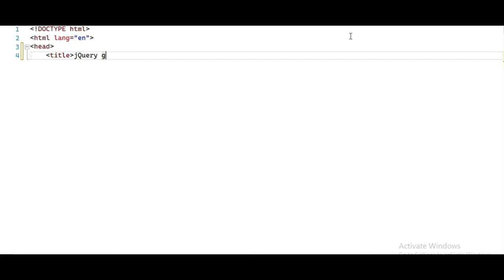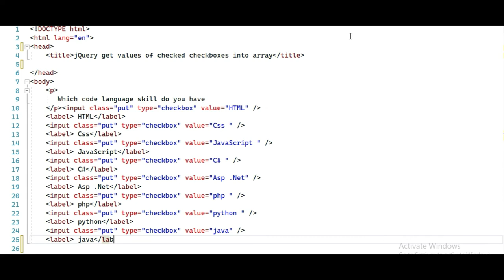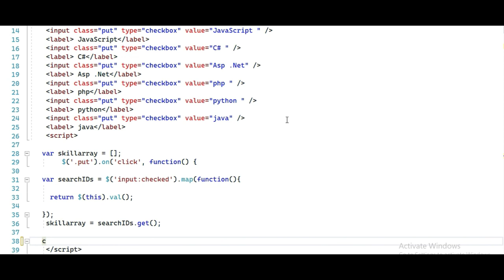Code of jQuery to get values of checked checkboxes into an array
In this video you can learn about the Code of jQuery to get values of checked checkboxes into an array